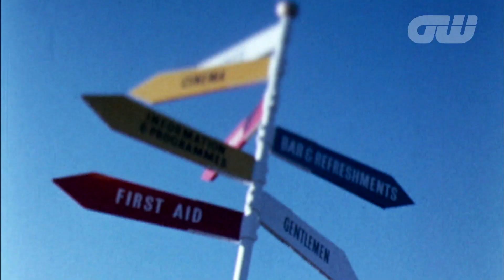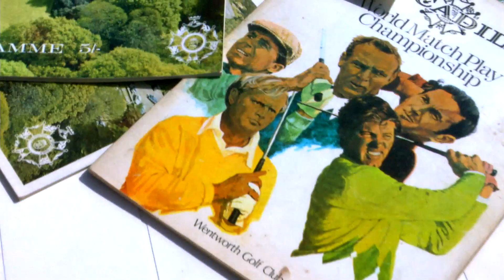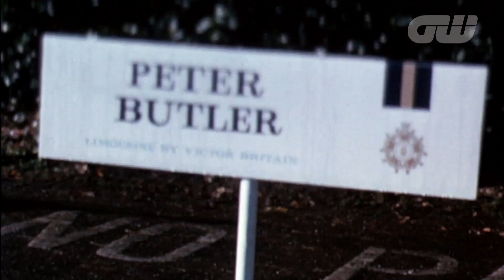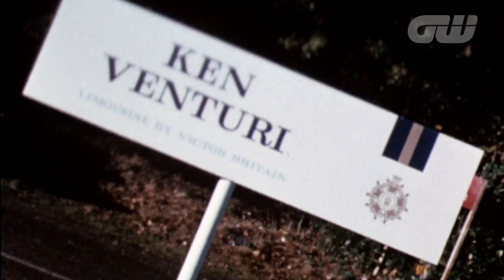GW Inside The Game: George Hammond – World Match Play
Former World Match Play Tournament Director, and Official Starter, George Hammond, shares with us his memories of the Match Play